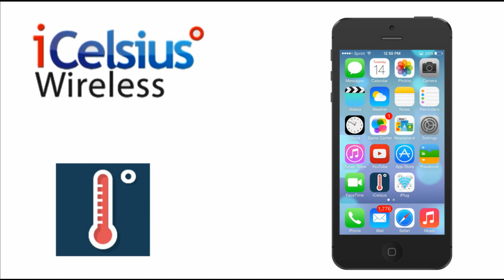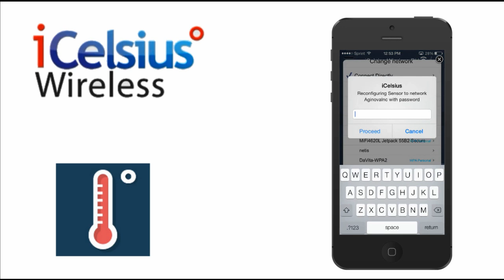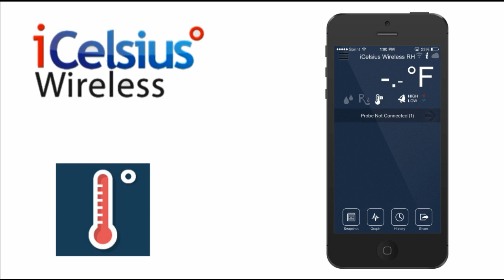iCelsius Wireless, Getting Started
A short demo reviewing some of the basics of using the iCelsius Wireless Wi-Fi temperature sensor.  Topics covered in this video include:
Powering on
Connecting via Wi-Fi
Changing data display
Graph View
Data Sharing
Configuring to Infrastructure Mode
Resetting to Direct Mode
Recharging

More videos covering additional app features will be coming soon!